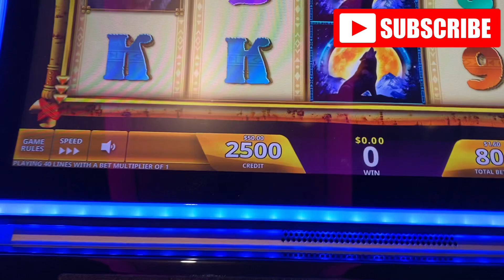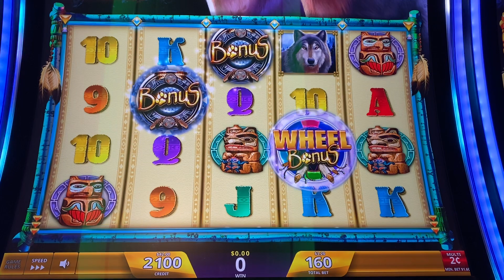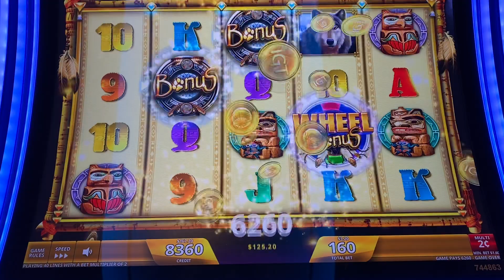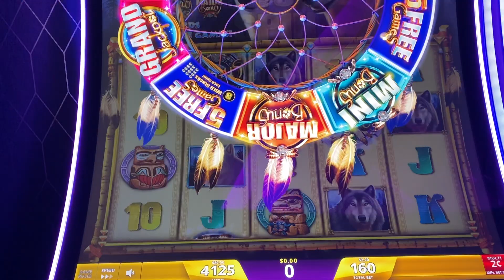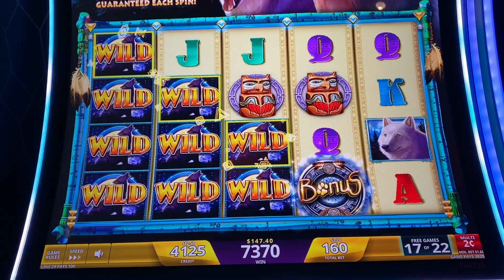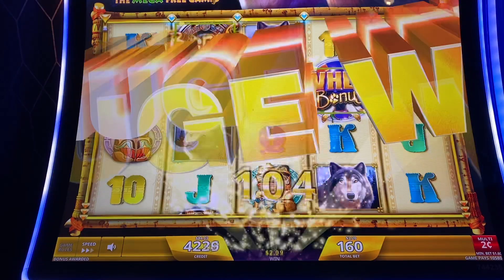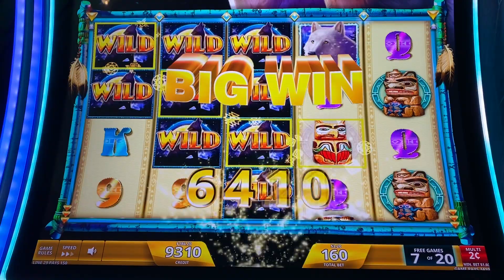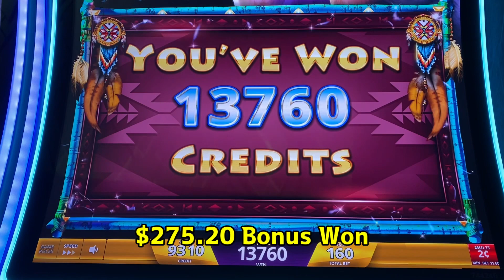★DEFINITELY I AM A QUEEN OF 。。。 (^_-)-☆★WOLF RUN ECLIPSE Slot (IGT) ☆Yaamava' 栗スロ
WOLF RUN ECLIPSE Slot (IGT) $3.20 Bet Slot Play & Bonuses @Yaamava